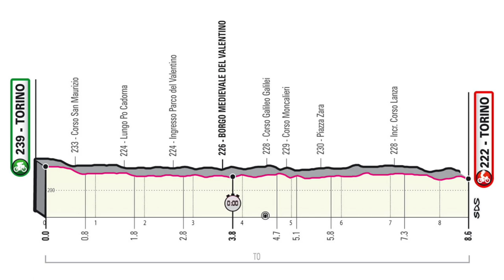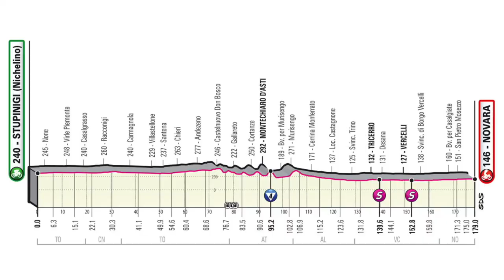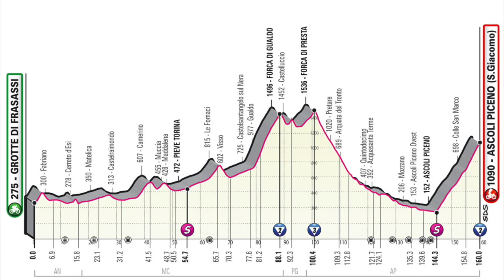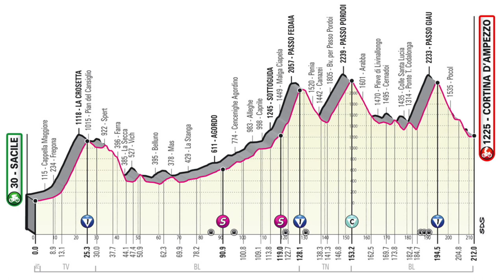FANTACICLISMO GIRO D'ITALIA 2021 ANALISI FAVORITI E PERCORSO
Ecco l'anteprima del Giro d'Italia 2021! un analisi del percorso e dei favoriti su tutte le tappe!